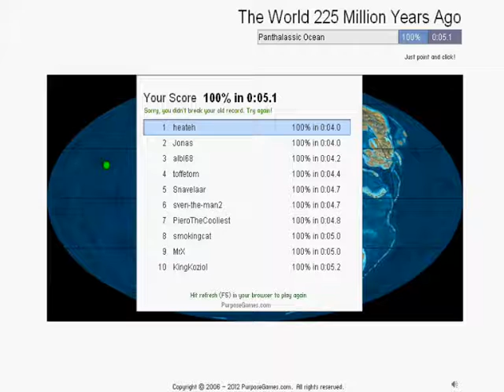Purposegames Tab + Spacebar Technique (Dec 27, 2011)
TAB technique does not work anymore (FIXED, Dec 27, 2011).
Purposegames Tab + Spacebar Technique (Dec 27, 2011)+ a run on PieroTheCooliest's The World 225 Million Years Ago Game.